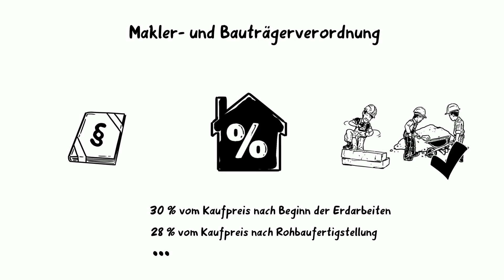Prozess: Bezahlung Ihrer Immobilie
Wann und wie viel muss ich bei den Erwerb einer Immobilie bezahlen? In diesem Video wird der Zahlungsprozess kurz erklärt.